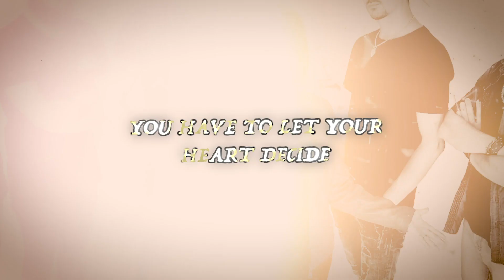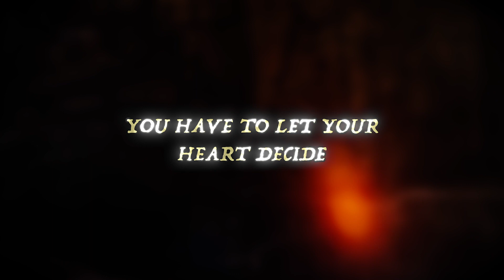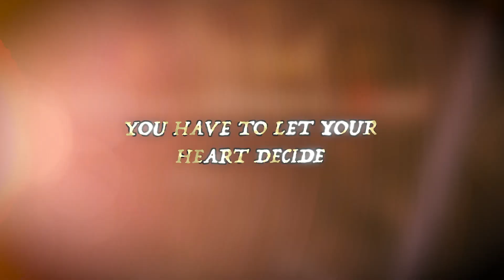Marble // Heartless Disease [Lyrics Video]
Marble | Mortara | Italy

Melodic Metal | Progressive Metal | Modern Metal

Track: Heartless Disease
From the album: S.A.V.E. | Sliptrick Records | 2021

Description:
The first single from the album S.A.V.E. is about the sin of lust. Lust is not necessarily evil, it is a social convention imposed through the centuries by the clergy.

Lyrics:
Outline of a moral
You will never fall into
You try to blame me for what? Blame your creed

This life is not an heartless disease

Last time to call her it won’t be a crime you
Have to let your heart decides

Look out she’s a wonder
(how) could you ever avoid her you’re
Always chained to your ideals but dead inside

This is far from perfect but this way of life
Will set your mind free

You can call her whore
But she can give
The only thing you need now she can hit the
Spot and blow your mind
That’s what you need